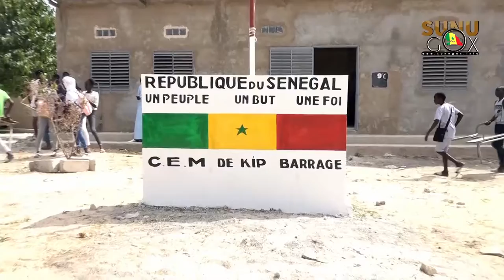Rufisque/Infrastructures scolaires: Le conseil départemental a injecté 73 millions